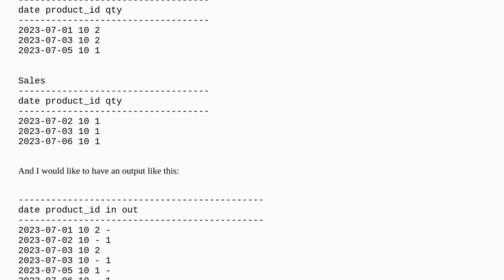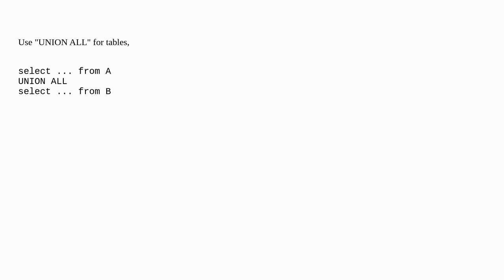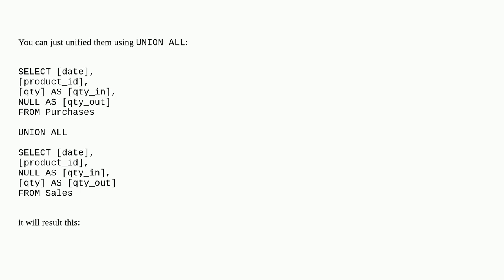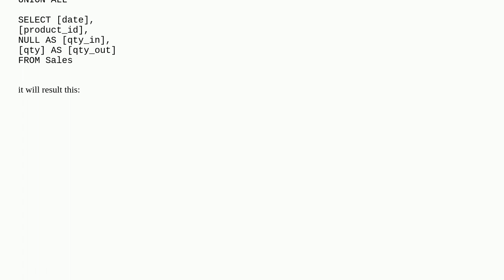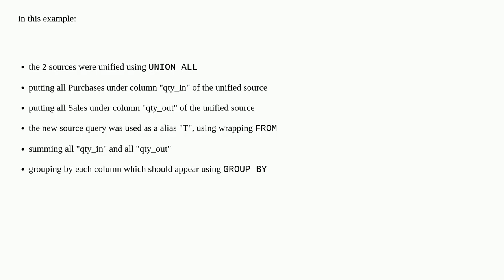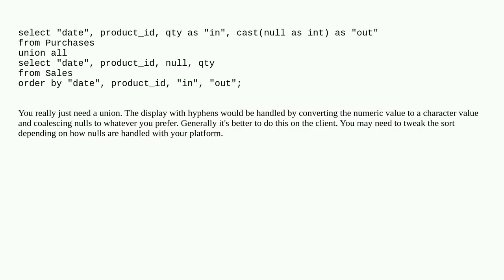SQL Query to show products in and out in one output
A special thanks goes out to the community

  sql